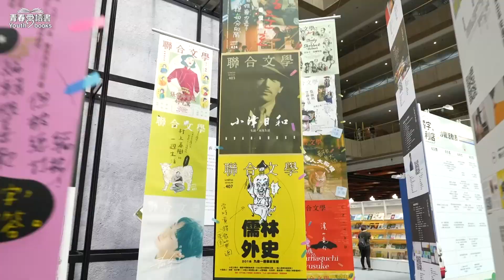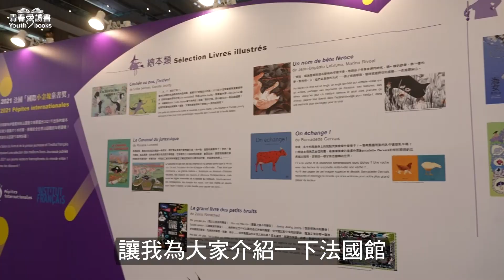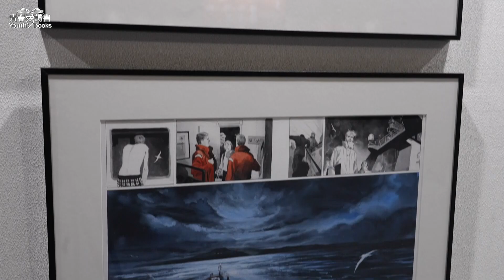2022台北國際書展開箱，深度解析「追憶·普魯斯特」特展！｜青書開箱｜青春愛讀書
睽違兩年的台北國際書展回來了！
不論你喜歡的是漫畫書、小說、詩集、繪本還是童書，各種需求一次滿足，更不能錯過今年的主題國–法國館的「追憶．普魯斯特」特展，今年是法國大文豪普魯斯特逝世100週年，展出普魯斯特手稿、信件影像等。「普魯斯特有聲步道」由台法知名演員朗讀，節錄自《追憶似水年華》七卷中的12則片段，以聽覺感受普魯斯特文字之美。
2022台北國際書展 展覽資訊
日期：6月2日- 6月7日
地點：台北世貿中心展覽一館
展覽時間：
6/2－6/7（週四～週二）10:00-18:00
6/3－6/4（週五～週六）10:00-22:00